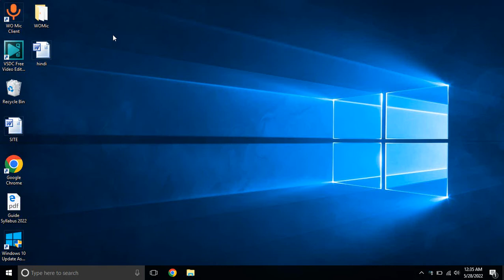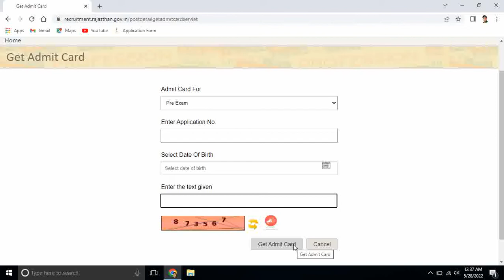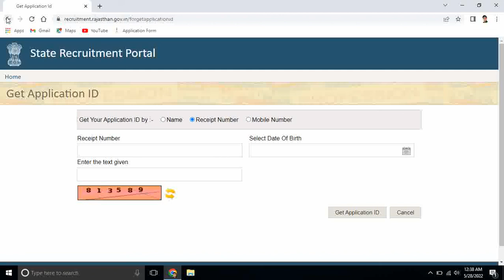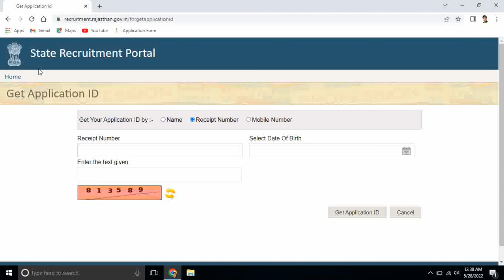पशुधन सहायक भर्ती 2022 Admit card कैसे देखें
live stock 2022 admit card download kaise karen
live stock assistant 2022 admit card download kaise karen
lsa 2022 admit card download kaise karen
live stock assistant 2022 admit card download kaise kare
live stock assistant admit card download kaise karen
live stock assistant admit card 2022 download kaise karen
live stock assistant 2022 admit card download
lsa 2022 admit card download
live stock assistant admit card download 2022
how to download live stock assistant admit card 2022
how to download live stock assistant admit card
how to download admit card 2022 live stock assistant
how to download admit card live stock assistant 2022
how to download admit card 2022 lsa
पशुधन सहायक भर्ती 2022 Admit card कैसे देखें/LSA 2022 Admit Card download kre/LSA Admit Card 2022
राजस्थान पशुधन सहायक एडमिट कार्ड 2022 ,Rajasthan pashudhan sahayak Admit Card 2022/LSA Admit Card